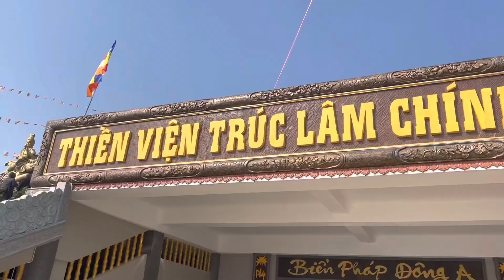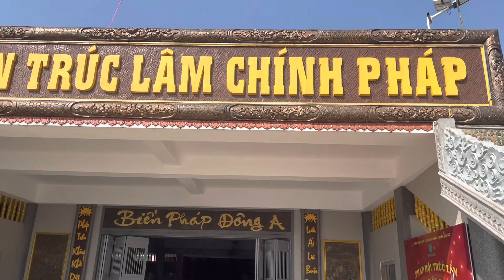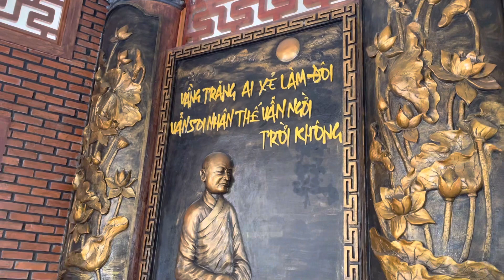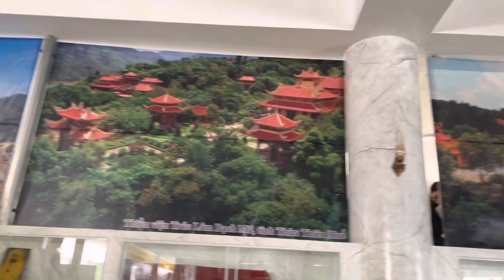Thiền viện Trúc Lâm Chính Pháp (Truc Lam Chinh Phap Zen Monastery) I Tuyên Quang I Thang Vu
Thiền viện Trúc Lâm Chính Pháp (Truc Lam Chinh Phap Zen Monastery in Tuyen Quang) I Tuyên Quang I Vietnam I Thang Vu

Nhắc đến các Thiền viện Trúc Lâm Chính pháp ở khu vực phía Bắc, không thể không nhắc tới Thiền viện Trúc Lâm Chính pháp Tuyên Quang. Với vị trí, cảnh quan thiên nhiên “sơn thủy hữu tình”, thơ mộng và hùng vĩ cùng các hoạt động ý nghĩa tại thiền viện, nơi đây đã thu hút đông đảo nhân dân, du khách thập phương đến tham quan, chiêm bái và tu tập.

Mong rằng Tăng sĩ Phật giáo Việt Nam, ngoài trách nhiệm hoằng pháp lợi sinh, còn có bổn phận tôn vinh những giá trị văn hoá, đạo đức của dân tộc. Vì vậy việc khôi phục lại dòng Thiền Trúc Lâm Yên Tử, do đức vua Trần Nhân Tông khai sáng, mang bản sắc văn hoá dân tộc Việt Nam là bổn phận của người tăng sĩ đối với dân tộc và tổ quốc.

Hài hòa trong kiến trúc
Thiền viện Trúc Lâm Chính pháp Tuyên Quang chính thức được xây dựng từ năm 2019, tại xã Tràng Đà (TP Tuyên Quang) với 5 hạng mục chính, do Đại đức Thích Trúc Thông Phổ trụ trì. Đến nay, hạng mục chính là Tòa Tam Bảo, nơi thờ Phật, chư vị tổ sư, lưu trữ kinh điển Phật giáo, tài liệu, sách về thiền phái Trúc Lâm, nơi sinh hoạt của tăng, ni, phật tử... đã cơ bản hoàn thành. Tòa Tam Bảo gồm 3 tầng: Tầng giảng đường, tầng thiền đường và sân lễ lộ thiên. Phía trên sân lễ là tòa tháp 3 tầng. Tọa lạc tại điểm cao nhất của tòa tháp là tượng phật Thích Ca Mâu Ni tay cầm cành hoa sen vừa được hoàn thành năm 2022. Tượng Phật cao 18m, ngang 12m, đài sen cao 4m. Từ vị trí tầng 3 của tòa tháp, phóng xa tầm mắt, du khách sẽ được chiêm ngưỡng vẻ đẹp toàn cảnh của khu vực trung tâm thành phố Tuyên Quang với núi non hùng vĩ, dòng Lô lịch sử hào hùng với những cây cầu thơ mộng của Thành Tuyên...

Referring to Truc Lam Chinh Phap Zen Monasteries in the Northern region, it is impossible not to mention Truc Lam Chinh Phap Zen Monastery in Tuyen Quang.  With the location, "charmable" natural landscape, poetic and majestic, and meaningful activities at the monastery, this place has attracted a large number of people and tourists from all over the world to visit and worship.  and practice.

Địa chỉ/Address: R6MF+HXQ, Tràng Đà, Tp. Tuyên Quang, Tuyên Quang. Thiền viện Trúc Lâm Chính Pháp